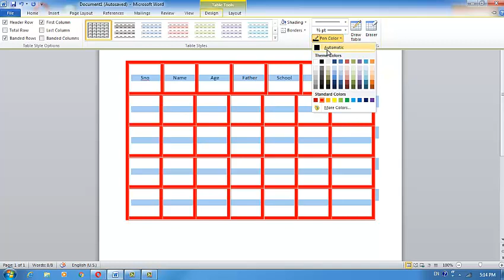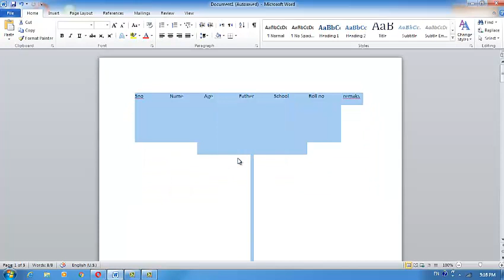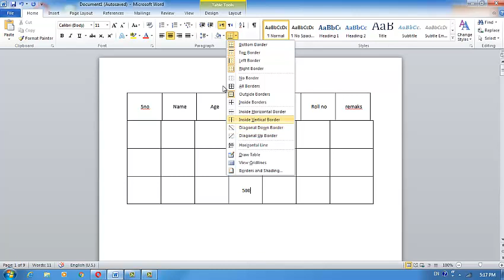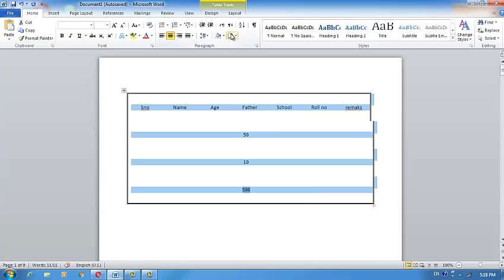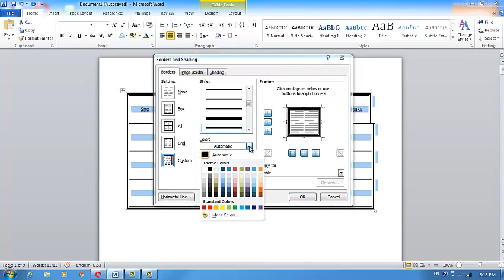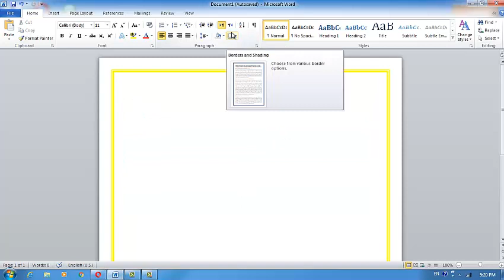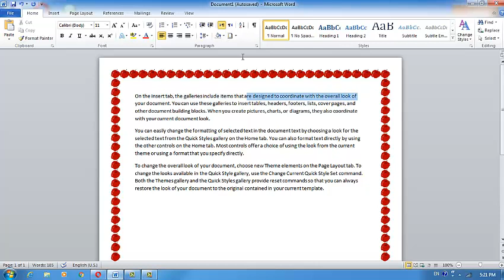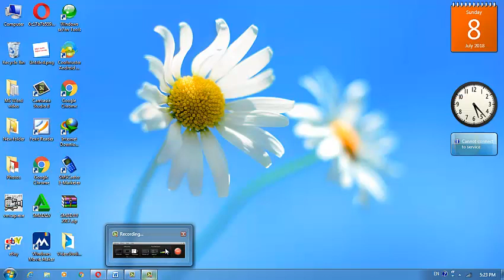MS Word Learning Border and Shading video 6 Online free Courses in Urdu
MS Word Learning Border and Shading video 6 instructor Imtiaz Ahmad presented by Swat Guru Technologies.